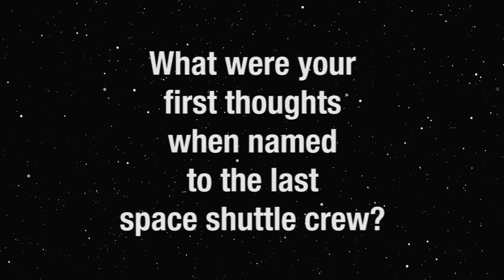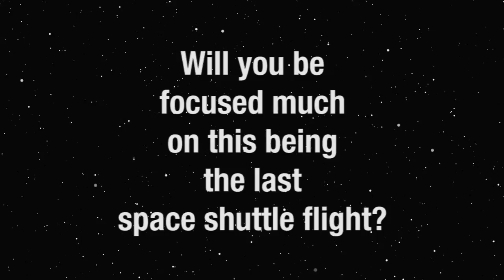In Their Owns Words: STS-135 Crew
The crew of the final space shuttle mission, STS-135, discuss getting selected for the flight, what it means to spaceflight history and what went into the mission patch design.